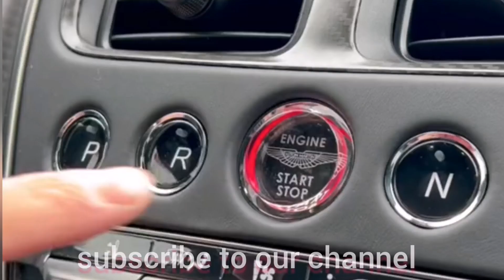aston martin supercars show video- luxury carV12 Minotaur Green 715HP,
Hello everyone, this is luxury cars show channel
Auto & Vehicle catagory video,

aston martin supercars show video- luxury car V12 Minotaur Green 715HP, this the best car of the world, DBS w/ Forest Green interior,